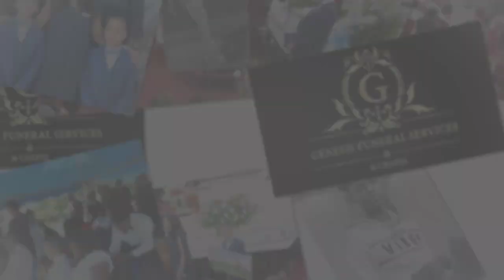Home Going Celebration For Our Beloved Artist Daeshun Torrence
The family of Artist Daeshun Torrence would like to express sincere appreciation for all those who were able to attend the home going. They would also like to show gratitude for those who sent their thoughts and prayers but were unable to be present by providing a visual commemorative for view now and for years to come. Please express your continued support of the family by liking their video. Produced BY Don